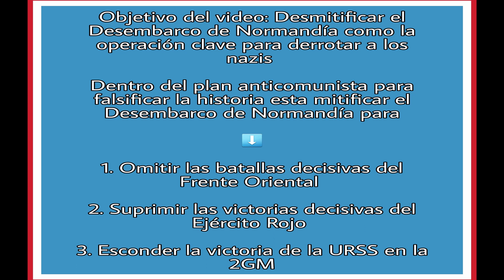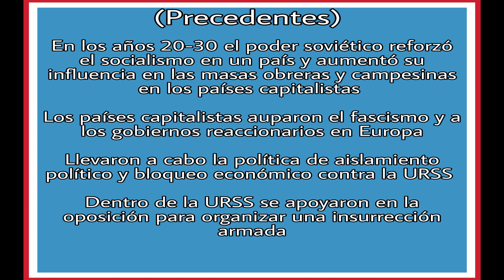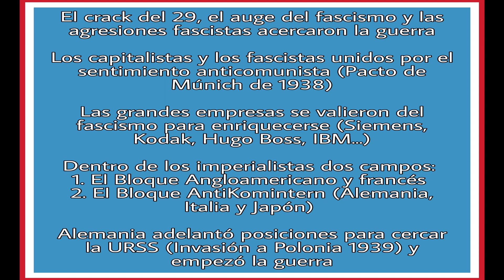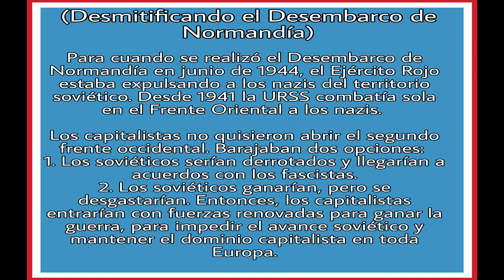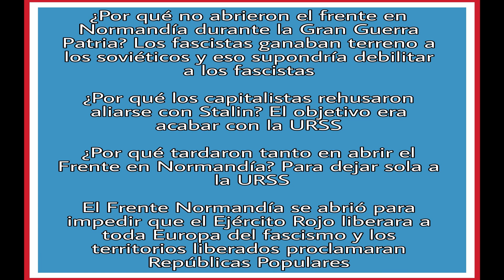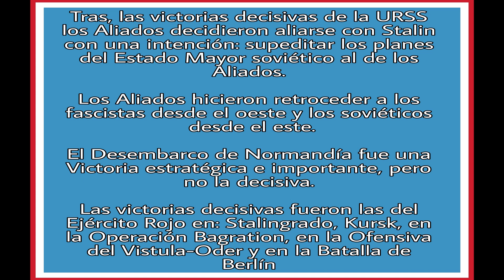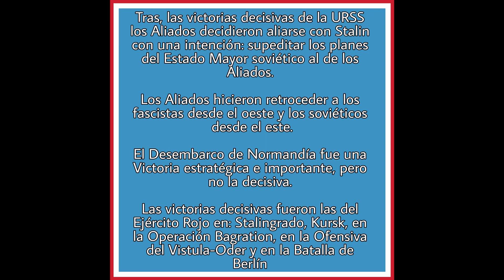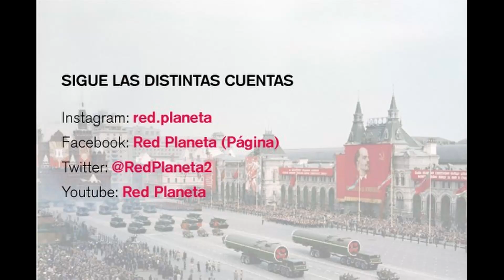Desmitificando el Desembarco de Normandía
🔴El 6 de junio de 1944 fue el Día D, el día en el que las tropas de los Aliados desembarcaron en Normandía para enfrentarse a los nazis y abrir el segundo frente occidental. Esta acción bélica de los Aliados ha pasado a la historia y los países capitalistas han vendido el desembarco de Normandía como la acción más importante y decisiva de la Segunda Guerra Mundial. Pero ¿Realmente fue así? ¿El desembarco de Normandía fue la acción más importante de la 2GM y la batalla que condenó a los fascistas? En este video os voy a hablar acerca de la mitificación que han hecho los capitalistas y los anticomunistas del desembarco de Normandía para reducir el grandioso papel de la Unión Soviética en la 2GM. Vamos con el video esto es Red Planeta comenzamos.

✏FUENTES: Contra la Falsificación de la Historia de la Segunda Guerra Mundial (Andréi Eriomenko), Jrushchov y la Disgregación de la URSS (Mijaíl Kílev), Sobre la Lógica de la Historia de la URSS y 75 aniversario de finalización de la Segunda Guerra Mundial: Verdad histórica y falsedad occidental (Joaquín Rodríguez Coronado) Recuerdos de un Soldado (Heinz Guderian)

Podéis comprarlo en formato físico en el siguiente enlace